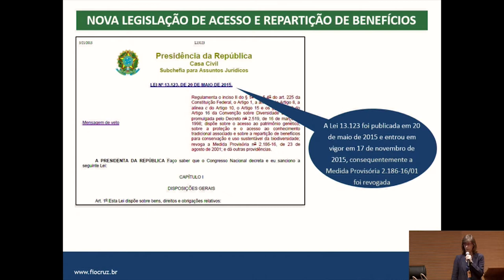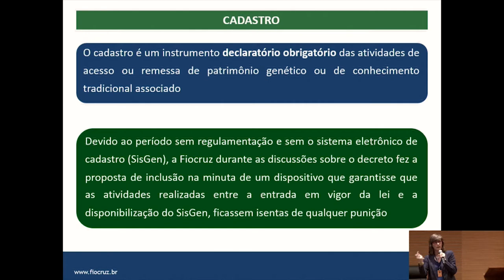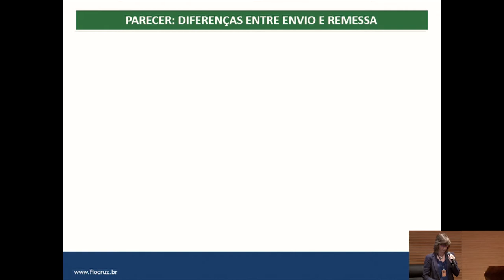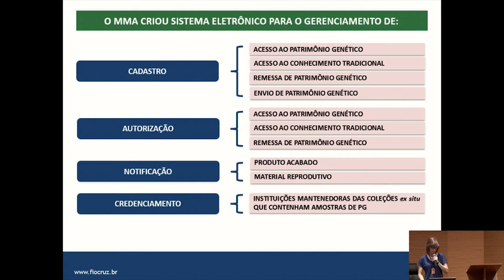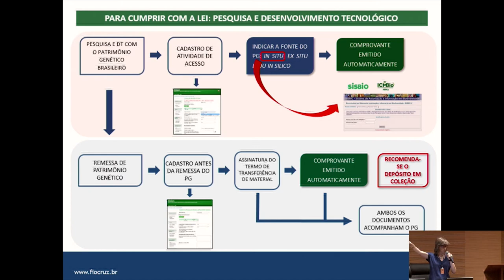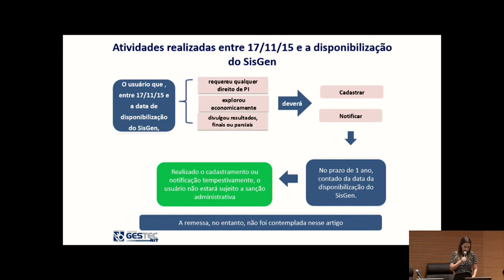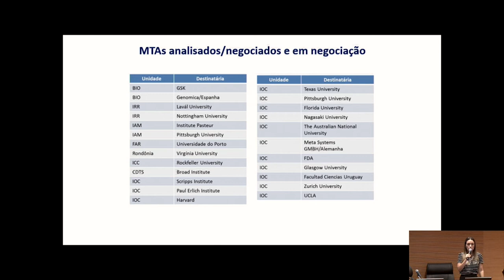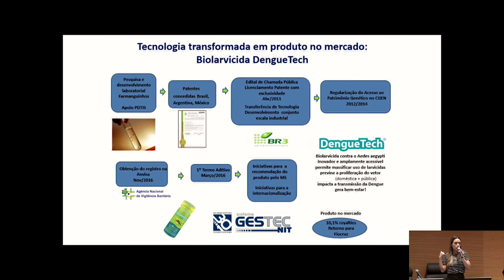Debate sobre a Lei da Biodiversidade na Fiocruz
A Vice-Presidência de Pesquisa e Coleções Biológicas (VPPCB/Fiocruz) e a Escola Nacional de Saúde Pública Sergio Arouca (Ensp/Fiocruz) promoveram (15/5), no auditório térreo da Ensp, a palestra sobre a Lei da Biodiversidade (Lei 13.123, de maio de 2015) e o impacto da regulamentação da legislação na pesquisa, no desenvolvimento tecnológico – que utilizam a biodiversidade brasileira – e no Sistema Nacional de Gestão do Patrimônio Genético e do Conhecimento Tradicional Associado (SisGen).

O debate foi realizado por Manuela da Silva, assessora da VPPCB e ex-integrante do Conselho de Gestão do Patrimônio Genético do Ministério do Meio Ambiente (CGEN/MMA). Foram também apresentadas as iniciativas da Fiocruz quanto à nova legislação (inclusive informações sobre o formulário eletrônico institucional e os procedimentos para a regularização de projetos de pesquisa e de desenvolvimento tecnológico), pela analista da área de transferência de tecnologia da Coordenação de Gestão Tecnológica (Gestec/VPPIS), Aline Morais.